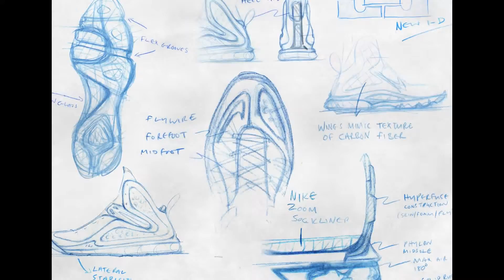inflatable insole system vs nike